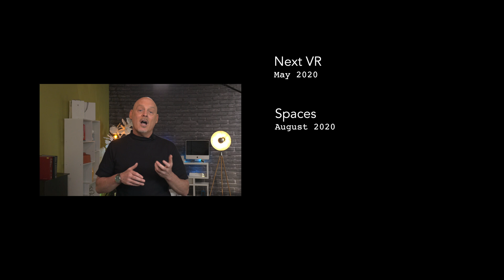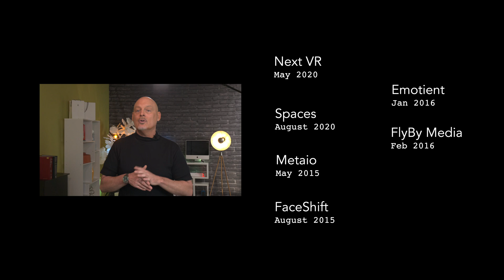Apple Glasses & AR/VR Headset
An in-depth look at the much-rumored, much-anticipated, much talked about... Apple Glasses and Apple AR/VR headset.

Features. Rumors. Specs. And much, much more.